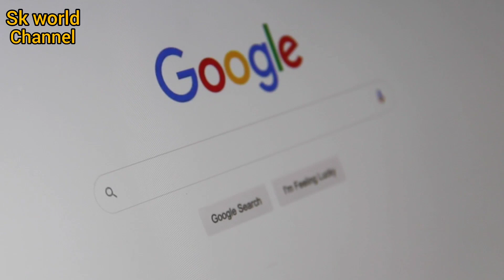information about world( duniya ki Haran Kund maloomat)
So if you exclude massive squash and pumpkins from the vegetable class, what is the world's largest vegetable? This title should be limited to vegetables in a typical human diet--because to Australian koalas, the largest vegetable would most certainly be an enormous eucalyptus tree. The 1985 Guinness Book Of World Records (UK Edition) lists some of the record-breaking vegetables, including a 35 pound (16 kg) turnip, a 45 pound (20 kg) red cabbage, a 28 pound (13 kg) broccoli, a 52 pound (24 kg) cauliflower, a 25 pound (11 kg) lettuce, and a remarkable 124 pound (56 kg) cabbage six feet (1.8 m) in diameter. Although this giant cabbage cited in the Guinness Book seems unbeatable for the title of "World's Largest Vegetable," there are tropical yams belonging to the genus Dioscorea that may be 6 to 9 feet long (2-3 m) and weigh 150 pounds (68 kg) or more, although they are usually harvested at about 2-6 pounds. These yams are not to be confused with fleshy storage roots of red sweet potatoes (Ipomoea batatas) of the Morning Glory Family (Convolvulaceae) which are also called yams. True yams belong to an entirely different and unrelated plant family, the Dioscoreaceae
لہذا اگر آپ سبزیوں کی کلاس سے بڑے پیمانے پر اسکواش اور کدو کو خارج کردیں تو دنیا کی سب سے بڑی سبزی کون سی ہے؟  یہ عنوان ایک عام انسانی خوراک میں سبزیوں تک محدود ہونا چاہئے - کیونکہ آسٹریلوی کوالاس کے نزدیک سب سے بڑی سبزی یقینی طور پر ایک بہت بڑا یوکلپٹس درخت ہوگا۔  1985 کے گنیز بک آف ورلڈ ریکارڈز (یو کے ایڈیشن) میں کچھ ریکارڈ توڑ سبزیوں کی فہرست دی گئی ہے، جن میں ایک 35 پاؤنڈ (16 کلو) شلجم، ایک 45 پاؤنڈ (20 کلوگرام) سرخ گوبھی، 28 پاؤنڈ (13 کلوگرام) بروکولی، ایک  52 پاؤنڈ (24 کلوگرام) گوبھی، ایک 25 پاؤنڈ (11 کلوگرام) لیٹش، اور ایک قابل ذکر 124 پاؤنڈ (56 کلوگرام) گوبھی چھ فٹ (1.8 میٹر) قطر میں۔  اگرچہ گنیز بک میں حوالہ دی گئی اس دیوہیکل گوبھی کو "دنیا کی سب سے بڑی سبزی" کے عنوان کے لیے ناقابل شکست معلوم ہوتا ہے، لیکن یہاں Dioscorea کی نسل سے تعلق رکھنے والے اشنکٹبندیی یام ہیں جو 6 سے 9 فٹ لمبے (2-3 میٹر) اور وزن 150 پاؤنڈ (68) ہو سکتے ہیں۔  کلوگرام) یا اس سے زیادہ، اگرچہ وہ عام طور پر تقریباً 2-6 پاؤنڈ میں کاٹے جاتے ہیں۔  ان یاموں کو مارننگ گلوری فیملی (Convolvulaceae) کے سرخ میٹھے آلو (Ipomoea batatas) کی مانسل ذخیرہ کرنے والی جڑوں کے ساتھ الجھن میں نہیں ڈالنا چاہئے جنہیں یام بھی کہا جاتا ہے۔  حقیقی یام کا تعلق بالکل مختلف اور غیر متعلقہ پودوں کے خاندان سے ہے، Dioscoreaceae
The Brazilian Rainbow Boa is one of nature's most beautiful snakes. The iridescent quality of its scales is caused by tiny ridges on the scales that refract light like small prisms. This adds to the boa's already attractive coloring and really makes this a standout reptile.
برازیلی رینبو بوا فطرت کے خوبصورت ترین سانپوں میں سے ایک ہے۔  اس کے ترازو کا غیر معمولی معیار ترازو پر چھوٹے چھوٹے ریزوں کی وجہ سے ہوتا ہے جو روشنی کو چھوٹے پرزموں کی طرح ریفریکٹ کرتے ہیں۔  اس سے بوا کے پہلے سے ہی پرکشش رنگ میں اضافہ ہوتا ہے اور یہ واقعی ایک اسٹینڈ آؤٹ رینگنے والا جانور بناتا ہے۔